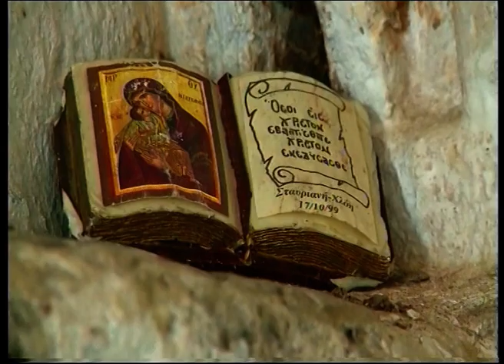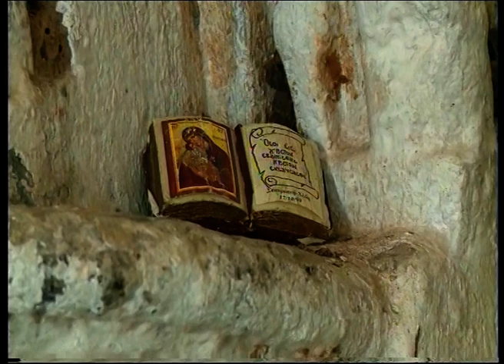Τρία τραγούδια για την Καρπασία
Περιδιάβαση σε εκκλησίες της κατεχόμενης Καρπασίας (Άγιος Θέρισσος, Παναγία η Ελεούσα, Άγιος Φίλωνας, Παναγία Αφέντρικα, Άγιος Γεώργιος, Άγιοι Ασώματοι).

Παραγωγή:Γιάννης Ιωάννου (2010)
Σκηνοθεσία: Γιάννης Ιωάννου